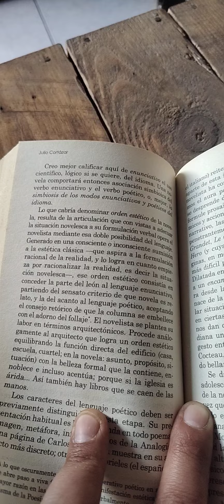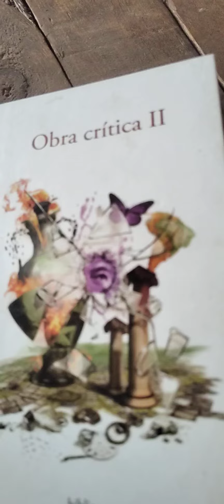Notas sobre la novela contemporánea. Julio Cortázar